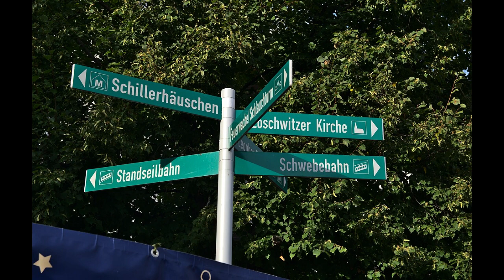Directions (Pot Luck)